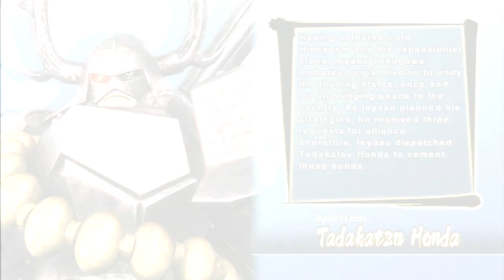Sengoku Basara: Samurai Heroes - Tadakatsu Honda | Red Path (Part 1)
Tadakatsu, being a voiceless robot, doesn't really have much of a story to himself. You hear more lines from whoever he teams up with in his story paths and in this one, it's Yoshiaki. Which makes this the closest Yoshiaki gets to a story mode until the JP only expansion.

Tadakatsu is still good like he was in past games, but now that people have access to more moves, his moveset is a bit wanting. You end up really having to use the S-string a lot because his Triangle, his R1, and all of his R2s aren't actually attacks but either provide buffs or change whatever "mode" he's in. It makes it where he doesn't chain into other moves very well, especially since can't cancel out of his S-string easily. He's not bad by any means, it just makes him kind of boring to play for me.

Also I haven't played this since the last video went up a few months ago, so I have some rust to work off.